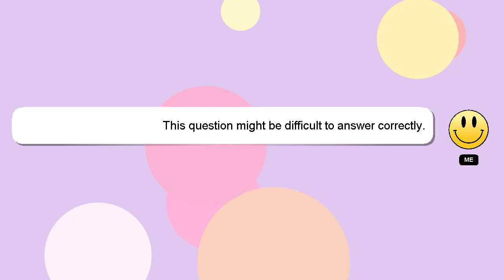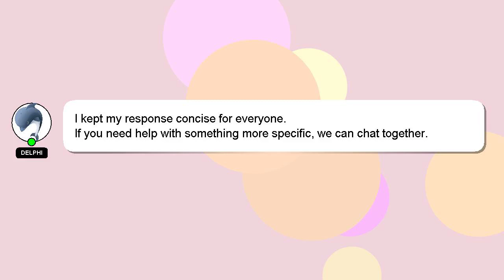How to reset car mastery fh5?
An introduction to myself in a few words, Hello, I am Delphi. Let me help you get the answers you need to your questions. - How to reset car mastery fh5?

I welcome your comments and chats if you have more detailed queries. I will express my appreciation for your answer by 'hearting' it.

*2 What we are experimenting :*